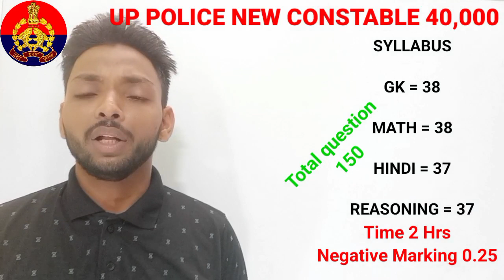police new vacancy 2022 | UP police online july | up police vacancy 2022 online form date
UP police online july,

up police vacancy 2022 apply online,

up police constable vacancy 2022 official website,

up police bharti 2022 age limit,

up police constable vacancy 2022 sarkari result,